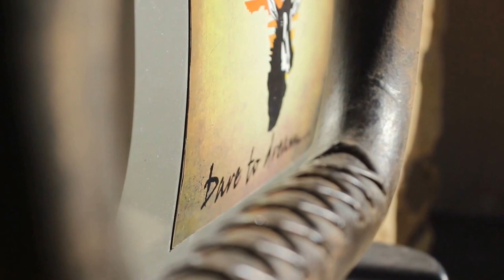Likhulu Safaris Short Promo 2016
Dare to Dream...and join us on an experience that will change your life forever! We offer Dangerous Game Hunting, Plains Game Hunting, Wing Shooting, Tigerfish fishing and Photographic Safaris.